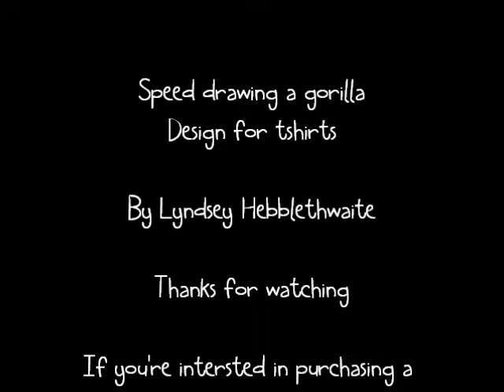Speed Drawing A Gorilla | Time Lapse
Drawing a gorilla shown in time lapse.
This drawing was a quick sketch and took about an hour to draw, it is drawn using prismacolor pencils. T-Shirt no longer available.